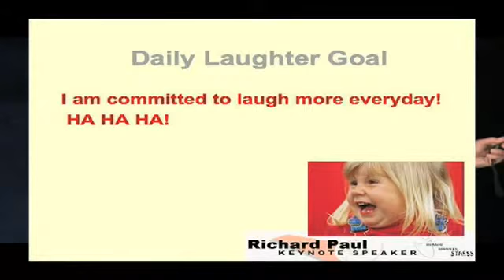Richard Paul, CTM, ATM, SEE, AKC- Lighten Up and Laugh DAILY!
The CEO of a successful entertainment and event planning company and internationally known ventriloquist who comically speaks for two, sharing the stress reducing power of laughter and positive public. Have Richard speak at your next event.